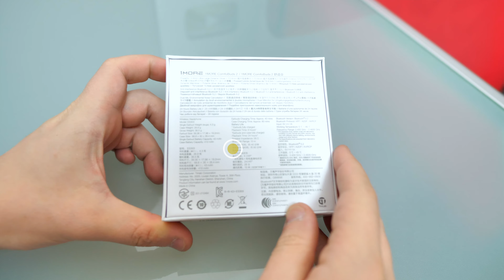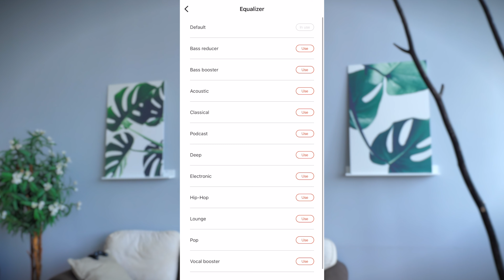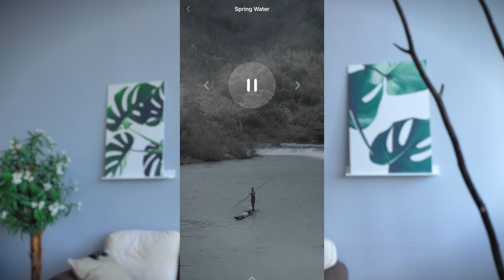1MORE COMFOBUDS 2: ОБЗОР TWS-НАУШНИКОВ - СТАЛИ ЕЩЕ КРУЧЕ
Обзор 1MORE COMFOBUDS 2, крутые TWS-наушники с богатым умным функционалом, удобной посадкой, сенсорным управлением и отличным звуком. При этом они стоят очень адекватных денег, что делает их еще более интересной покупкой. Как это все работает? Какие есть плюсы и минусы? Что стоит ждать по звуку? Что стоит знать перед покупкой? Как правильно заказать с Aliexpress? Все ответы в этом видео.

ХАРАКТЕРИСТИКИ:
— Тип наушников: внутриканальные
— Версия Bluetooth: 5.2
— Процессор: Airoha AB1562M
— Аудио кодеки: AAC, SBC
— Профили воспроизведения: HFP, A2DP, AVRCP
— Драйвера: динамический 13,4 мм
— Автопауза: есть
— Мультиподключение: нет
— Шумоподавление: два микрофона в каждом наушнике, ENC
— Задержка: низкая задержка в «Игровом режиме»
— Зона охвата сигнала: 10 м
— Сопротивление: 28Ω
— Защита от воды: IPX5
— Управление: сенсорное
— Микрофон: есть
— Сменные насадки: две пары (одна на наушниках)
— Зарядный кабель: Type-C Type-A
— Аккумулятор в наушниках: 43 mAh
— Аккумулятор в кейсе: 410mAh
— Заряд: 5V/1A
— Время работы от аккумулятора наушников: до 6 часов (с кейсом до 24 часов)
— Время заряда: наушника — 40 минут, кейса — 80 минут (быстрый заряд — 15 минут и 3 часа работы)
— Вес: наушника — 4,3 г, кейса — 26,9 г
— Эквалайзер из 12 пресетов от Sonarworks (от Luca Bignardi)

Видео создано при поддержке 1MORE.